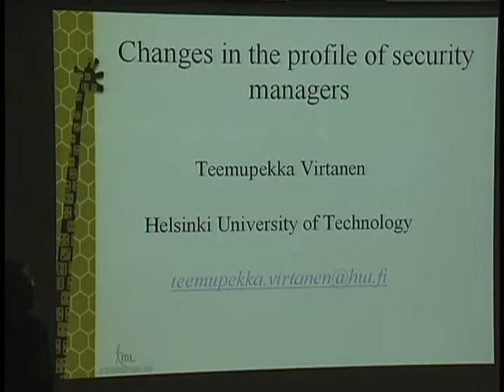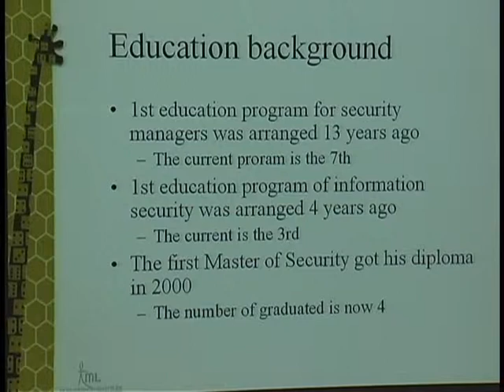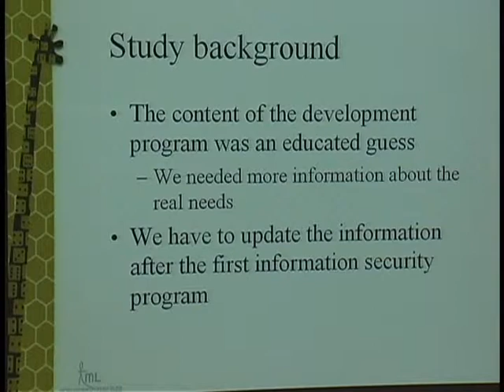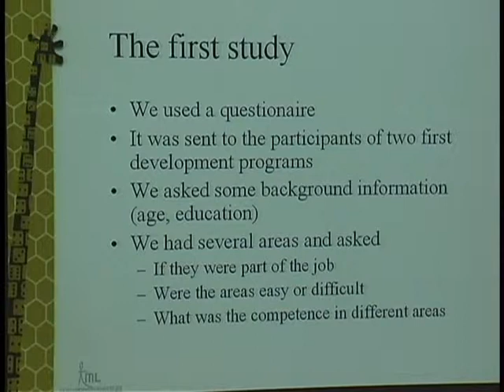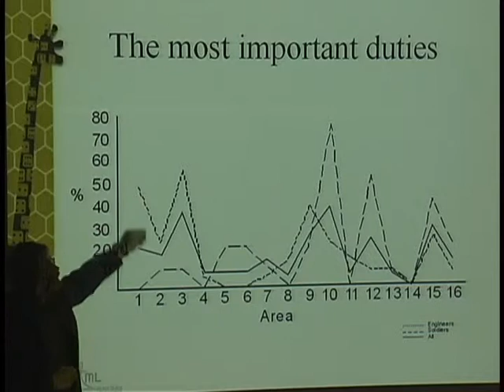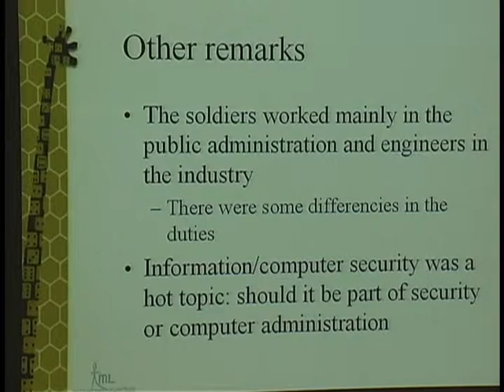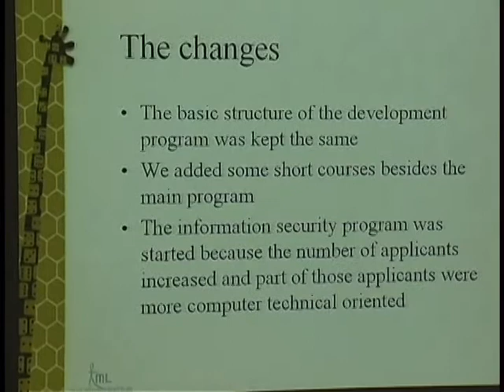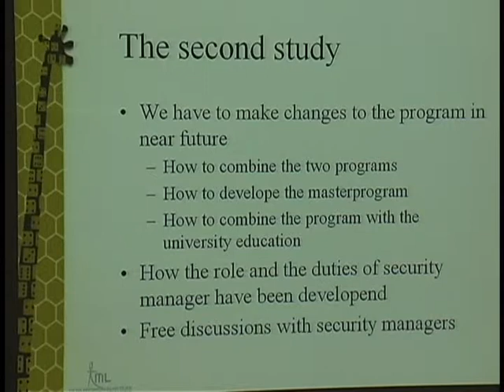Teemupekka Virtanen, Changes in the Profile of Security Managers (June 26, 2003)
Teemupekka Virtanen, Helsinki University of Technology
Changes in the Profile of Security Managers

from
WISE 2003 (World Conference on Information Security Education)